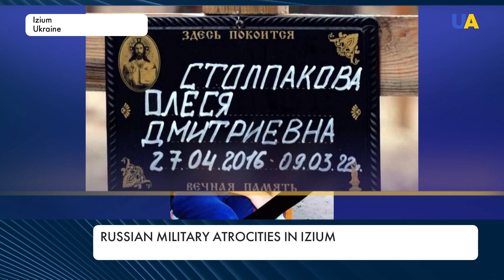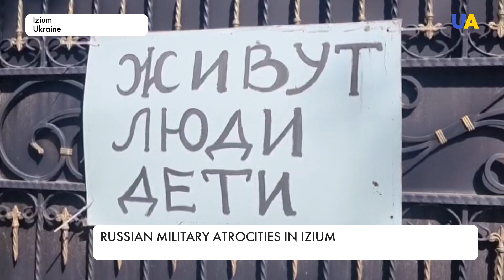Torture, executions, mass graves: What Russian army brought with occupation of Izium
Since March, Izium town has been subjected to continuous air raids and artillery bombardments. In the city, 80% of the buildings were destroyed by Russian invaders. Prior to the full-scale invasion, the population of Izium was 47,000 inhabitants. After the liberation, it became clear that 15,000 locals had been surviving under fire for the entire six months in the city. The world learned about the next cynical and terrible crimes of Russia - mass graves, torture and thousands of ruined human destinies.